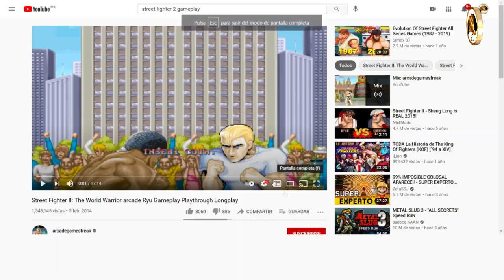Vlogs: juegos recomendamos por su soundtrack